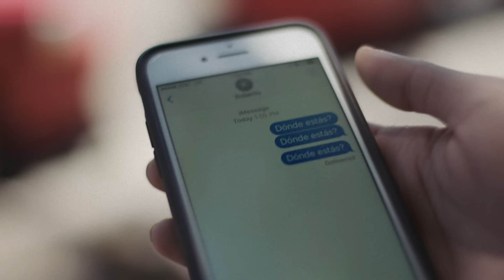John Legend - Surefire (Video)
John Legend's official video for "Surefire"

Director: Cole Wiley
Producer: Dominique Deleon, Stephen Love, Blake Pickens